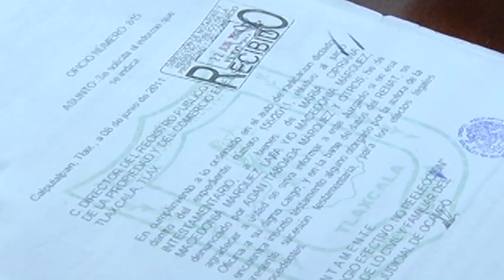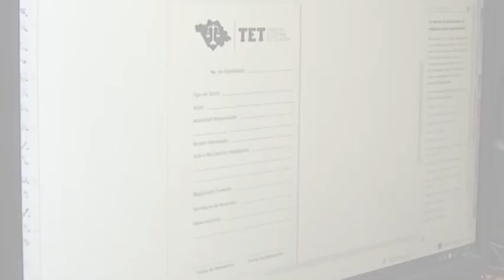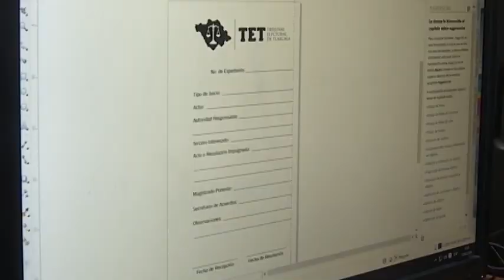Presenta presidenta del TET segundo informe de actividades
La Magistrada Presidenta del Tribunal Electoral de Tlaxcala, Claudia Salvador Ángel presentó este 1 de diciembre su “Segundo Informe de Actividades 2023”, en el que resaltó la atención de 70 medios de impugnación, de los cuales 66 están concluidos, lo que representa una eficiencia del 98.5 por ciento en sus resoluciones.